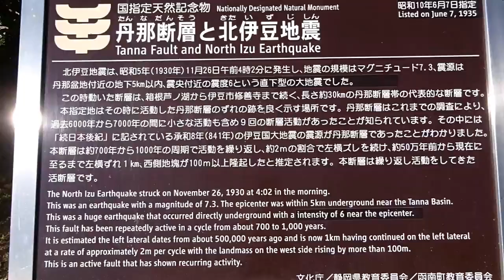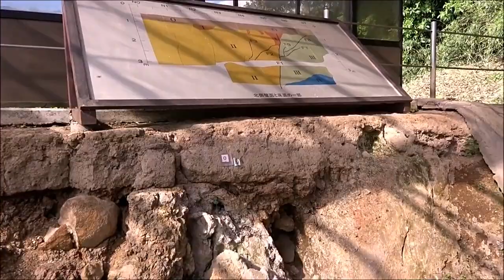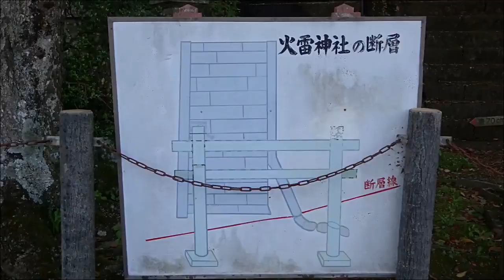北伊豆地震（直下型）による断層ずれの痕跡！「丹那断層」0:00「火雷神社」2:22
過去の北伊豆地震発生（直下型）による断層ずれの痕跡は、「丹那断層公園」と「火雷神社」で見られます。これは「左横ずれ断層」といい、動画で確認するだけでも約１ｍ程度のずれが確認出来ます。
0:00　丹那断層
2:22　火雷神社